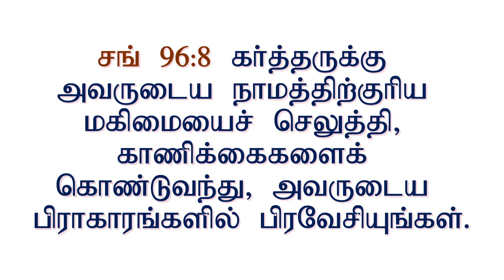அவருடைய நாமத்தின் மகிமை